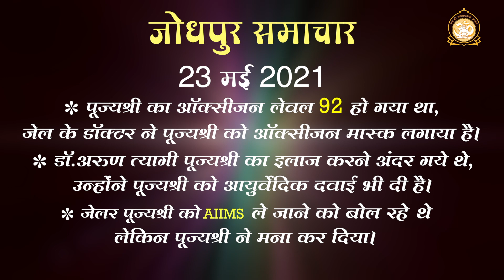जोधपुर समाचार : 23 मई 2021 (Jodhpur News 23 May 2021) | Release Bapuji | Sant Shri Asharamji Ashram